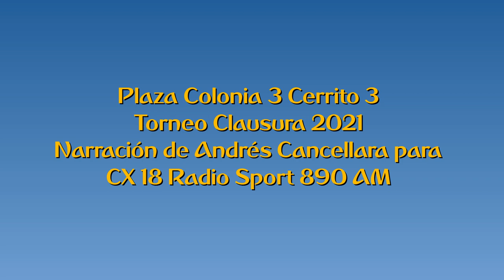Plaza Colonia 3 Cerrito 3 - Clausura 2021 (por Andrés Cancellara)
Los goles del partido, por Andrés Cancellara y Juan Pablo Tamborini para Sport 890.